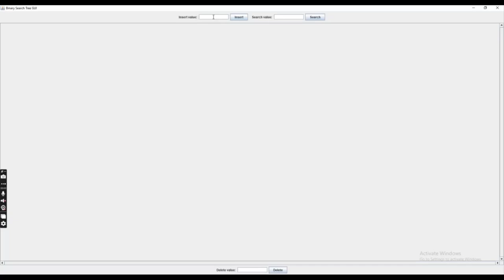Binary Search tree in Java demo